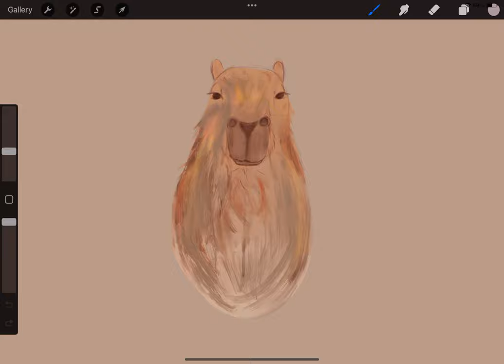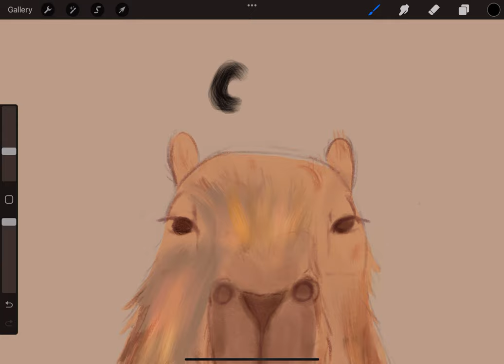How To Draw A Capybara 😀😀🐾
Pause if it is too fast for u..😅